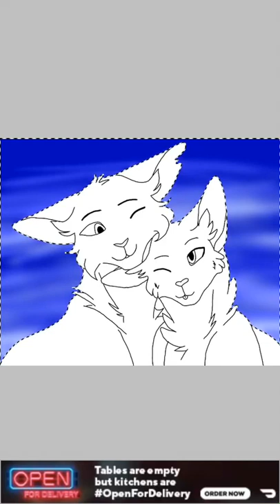Gray wing and turtle tail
I used a picture off of google and traced it using ibisPaint I like use of art people have made and making it my own because I’m bad at free handing art. So sorry if this makes anyone mad.